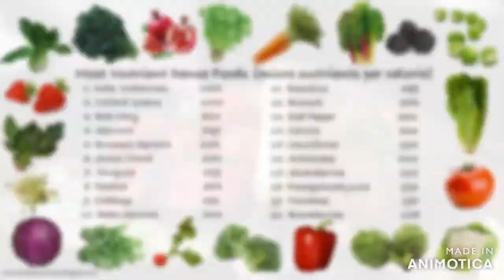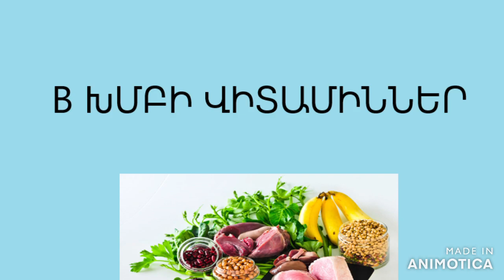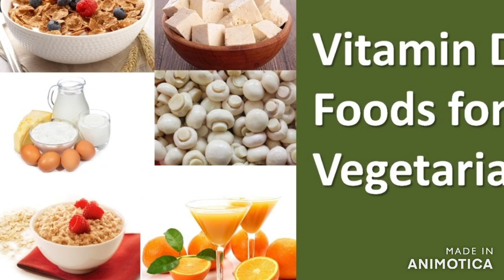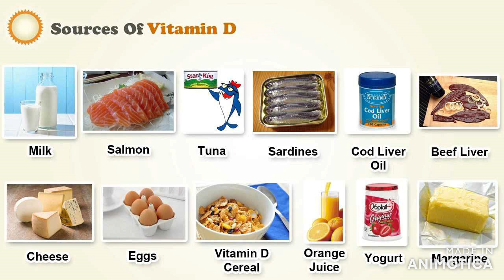ՎԻՏԱՄԻՆՆԵՐ | vitamins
Սիրելի՜ հետևորդներ, ստորև կցում են բոլոր այն տեսանութերի հղումները , որոնք կարծում են օգտակար կլինեն այս տեսանյութը դիտելուց հետո.
Խնդրում եմ սեղմել հավանել կոճակը և բաժանորդագրվել այս էջին: Շնորհակալ եմ: